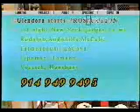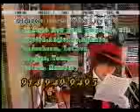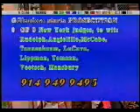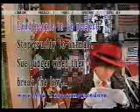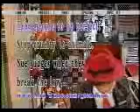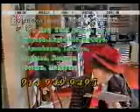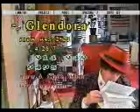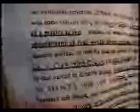A Chat With Glendora 4592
Glendora jokes. Rejoice about something every 15 minutes.